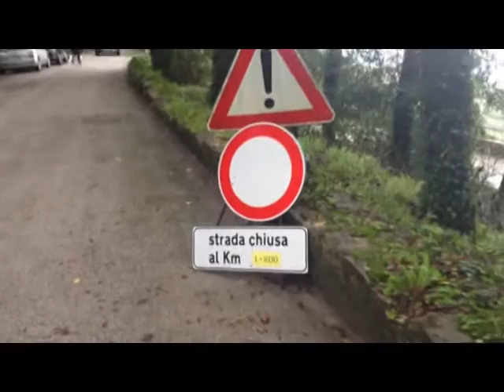Salgo anch'io? No, tu no!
Ogni anno ad Erice, in occasione della ricorrenza di Ognisanti e della Commemorazione dei defunti, si ripresenta il problema della strada dei Difali che porta al cimitero della Vetta.